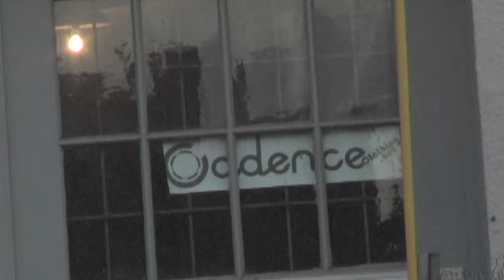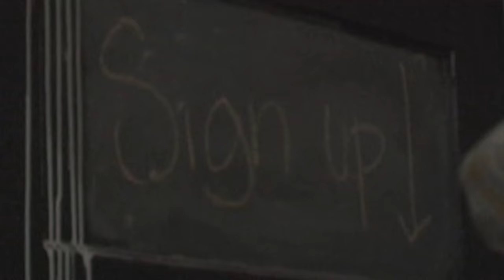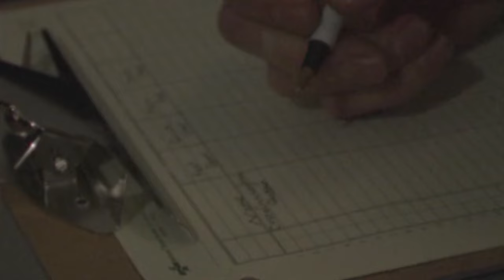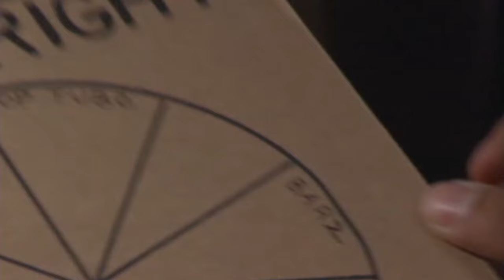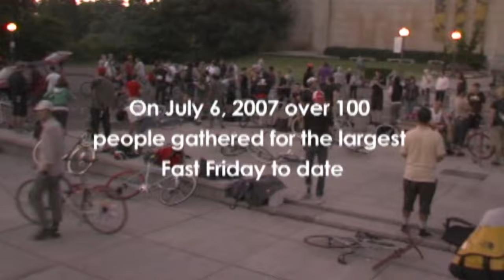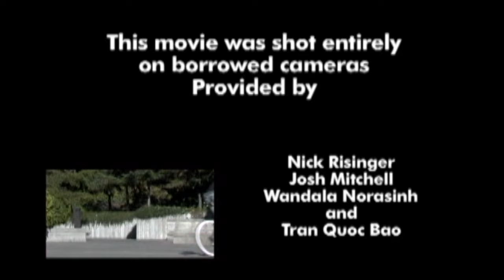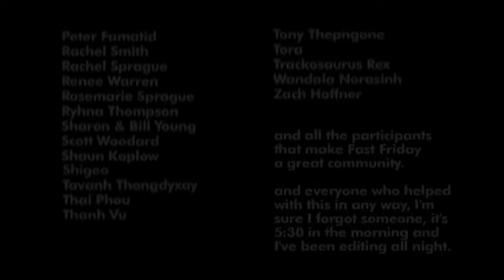FAST FRIDAY FULL DOCUMENTARY | 2009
Director David Rowe documents the emergence of the prolific track bike scene in Seattle Washington. Started by Cadence Clothing founder and fixed-gear rider Dustin Klein, the monthly cycling event known as "Fast Friday" has grown into a showcase of today's most talented riders. Fast Friday began as a few friends gathering in the basement of Dustin's studio, but quickly outgrew its roots developing into a well known event where over a hundred track bike enthusiasts gathered in July 2007 for the largest Fast Friday to date. Watch through the eyes of the various alcohol-fueled characters that build a positive community based around alley cat races, trick competitions, and various other events designed to test the skills of urban bicyclists. The positivity of the Seattle scene has inspired countless events to spring up in other cities around the world. Mirroring the early days of skateboarding, many wonder where the sport will go next.

Fast Friday was a wonderful point in time. Seattle WA c. 2007. It was the very beginning of the Track bike movement Mash had yet to come out and people were riding track bikes but there was nothing that was bring people together. I thought something consistent with a focus on skill building. First Friday of every month slowly grew a scene and forged many long term friendships. Many of the people who came out of this movement played a prominent roll in the history of urban cycling. Most notable was Keo Curry a true prodigy on the bike with balance and finesse. I look back on these years fondly and am proud to have been a part of it. I am especially thankful to David Rowe for documenting this as something that would have otherwise been lost to faded memories. -Dustin Klein

To physically hold this beautiful movie in your hand, behold the nostalgic packaging, and watch the bonus features, order the DVD here: